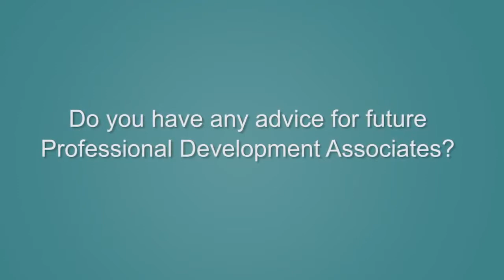GEF Evaluation Office and IDS Interview with Gloria Cheche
Global Environment Facility  (GEF) Evaluation Office collaborates with the Institute of Development Studies (IDS) on a variety of issues, including methodological advice, peer reviews, joint work to prepare studies, as well as professional development opportunities for MA students to work at the Evaluation Office. In this interview, Gloria Cheche, a recent IDS graduate who took part in the professional development program with the GEF Evaluation Office, talks about her experience.